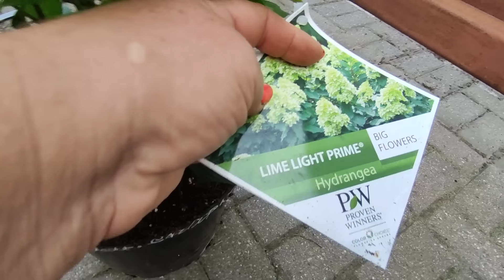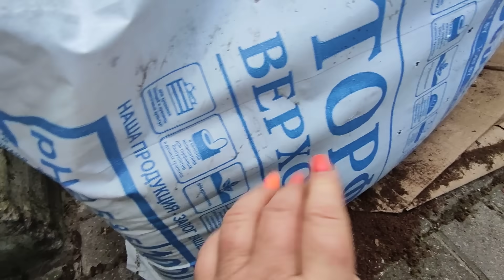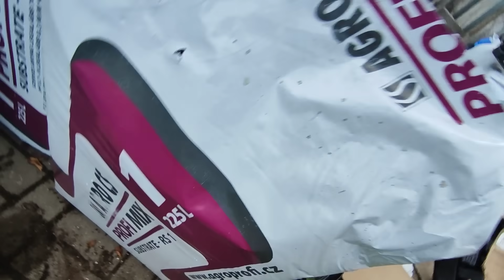Пересаживаю гортензию Бонфаер и Литл лайм Панч в горшки 40 литров🌿